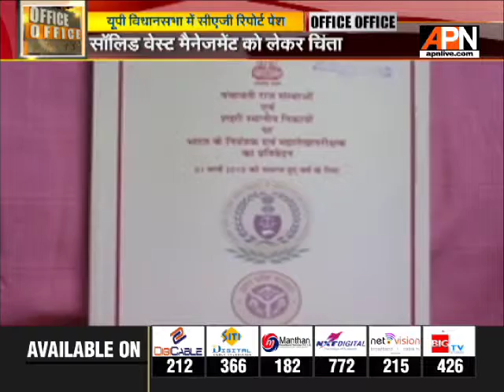यूपी विधानसभा में CAG रिपोर्ट हुआ पेश, सरकारी धन का हुआ दुरपयोग